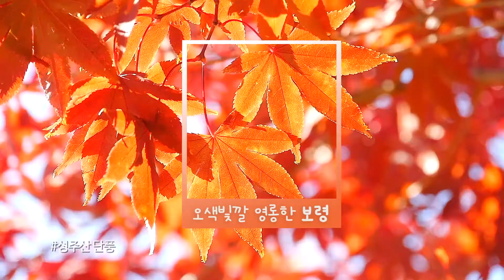지자체 스팟광고 홍보영상